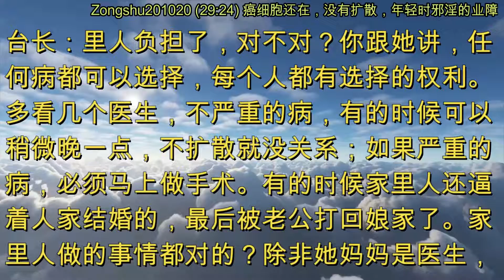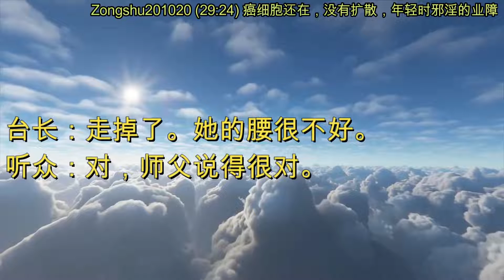癌细胞还在，没有扩散，年轻时邪淫的业障 (节目录音 & 字幕) 2020年10月20日《玄艺综述》Zongshu201020 (29:24)